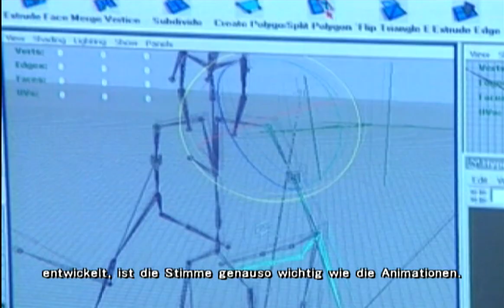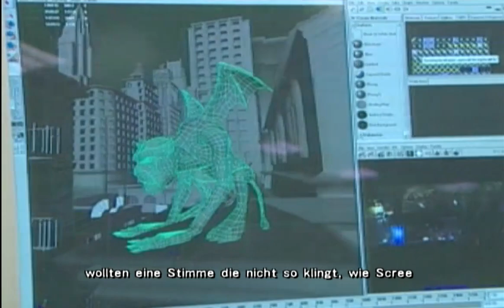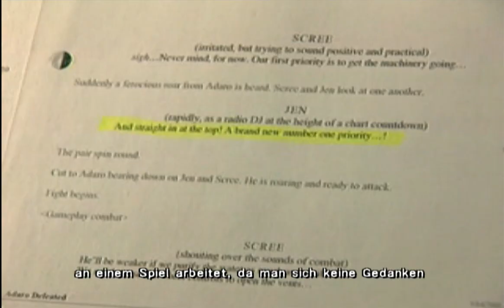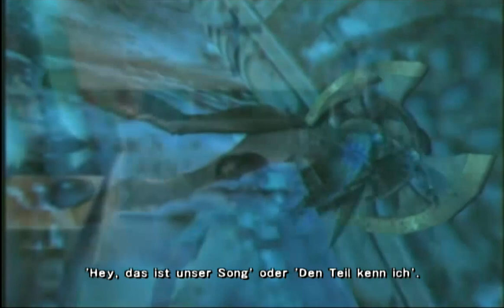[BONUS] Lets Play Primal - Freigeschaltete Videos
Zum Abschluss werfen wir noch einen Blick auf die freigeschalteten Videos!